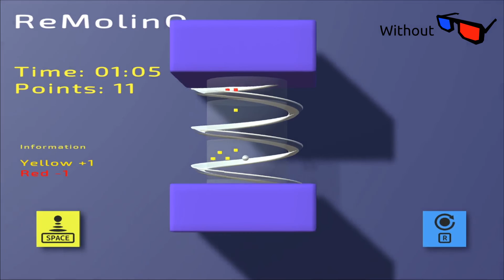RemolinoAR HoloHackathon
Made with Unity and Holo-SDK for Holohackathon

Play and try to do a lot of points. Just don't try to fall.

Play now on your computer in Augmented Reality Desktop. Are you planning to reach 100 points? Share your score!

Play Now!